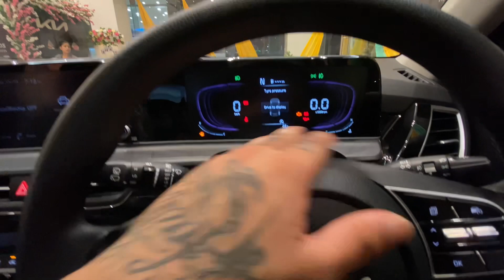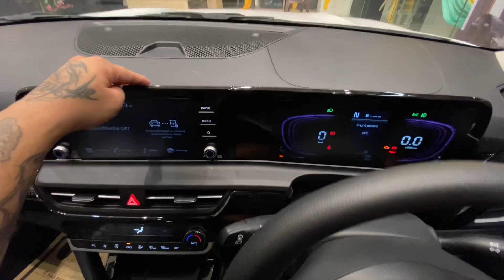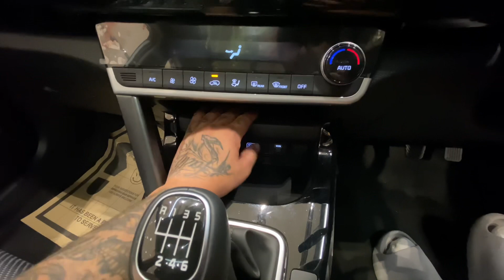New Kia Seltos facelift HTK plus imt Petrol | Detailed review 😍🔥